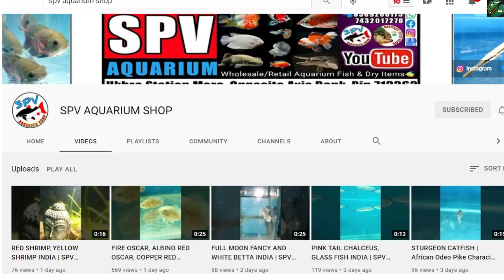*New* MONSTER FISH UNBOXING | Wolf Sturgeon African Pike Oscar Betta Glass Fish SPV Aquarium India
spvaquarium fishunboxing satyajitpetsvlog hey guys check this out some rare monster fish arrived and some cool imported betta fish unboxing at my shop also little feeding video because lot of people ask me send feeding video before ordering so here it is and finally will give small update about my next project.
Address: - Ukhra Station More, Opposite Axis Bank, West Bengal 713363
Phone No (Call/WhatsApp)
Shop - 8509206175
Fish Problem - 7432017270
Or any other animal facility we go together ❤ I appreciate everyone who watches the channel! Follow me in Instagram and Facebook have a nice day peace 😊